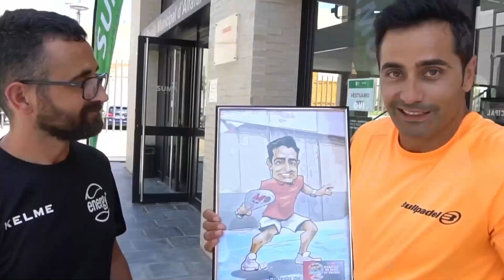SALIR DEL BARRO de WORLD PADEL TOUR: Charlando sobre las PREVIAS con BUBITA | Mejora tu Pádel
En este vídeo vamos a charlas con Bubita, Jesús Ruiz Bohorquez. Sevillano y jugador profesional de pádel que está luchando por cumplir su sueño.

Enlace al Blog de mi web, donde tenéis reviews y artículos para seguir aprendiendo.

15% para comer + pollo y - pan

Sobre la ropa Wolher
"Wolher es una marca de ropa urbana masculina inspirada en las principales ciudades del mundo. Una marca que la gente esté orgullosa de llevar puesta, por sus valores de calidad, diseño y preocupación por la sostenibilidad.

Enlace a la Lista de Reproducción De Mejora Tu Pádel